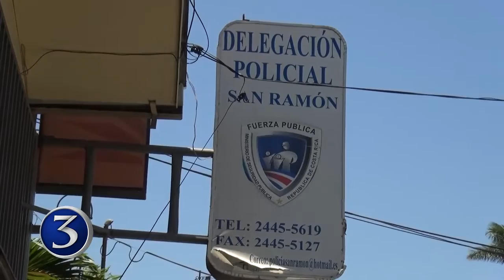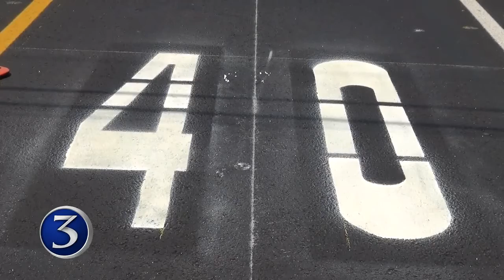Notas Breves 04-04-2016 | Noti 3